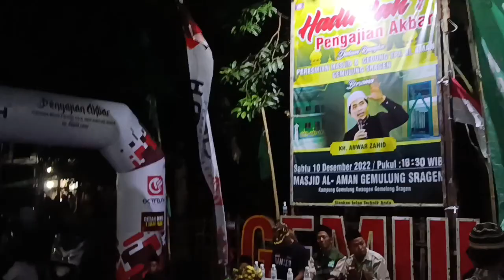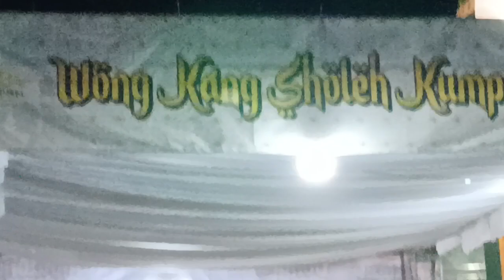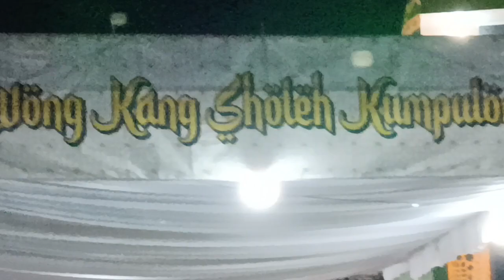Saat Iman di Hati, Tak Mungkin Jahat # Info Religi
Jaga agama, pasti selamat.